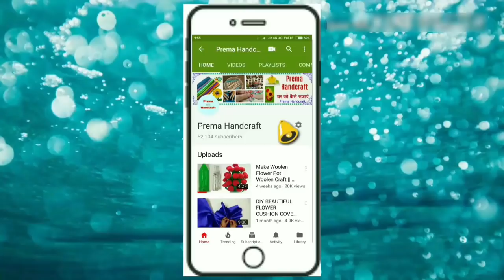DIY POM POM CAT/VERY EASY WOOLLEN CRAFT TRICK/POM POM TEDDY BEAR/ DIY CRAFTS/CRAFT AND EMBROIDERY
Hello Friends!!

Please Checkout recommended product to My Fan's for Shopping..

Hello Friends!
Today In this video I am sharing the new design Wall Hanging Toran, which makes your home more beautiful & amazing.

You can also watch my stuff here..

2. MAKE X-RAY AND WOOLEN FLOWER POT ||

4. Make X-ray and Woolen flower pot Vase of New Design / How to make Yarn flowers